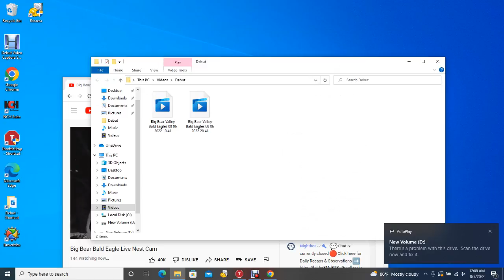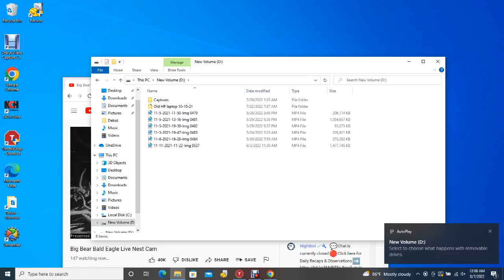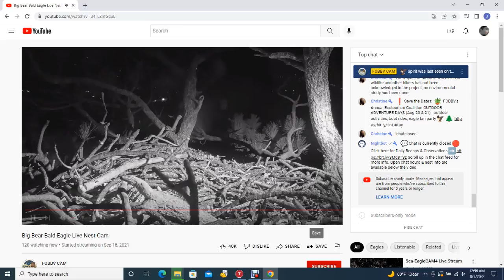BB B@1d 3@g13s 08/06/2022 20:41